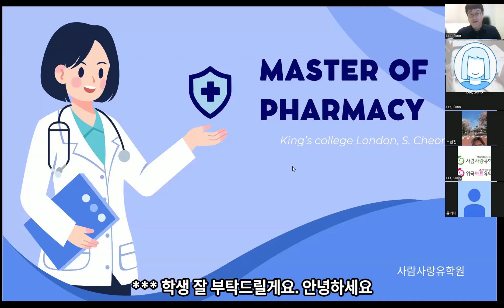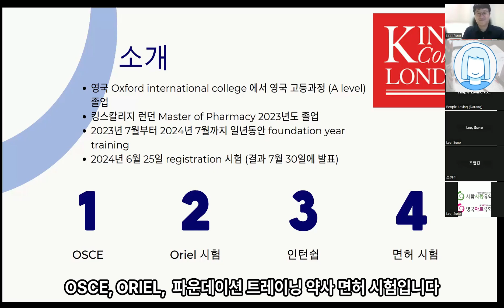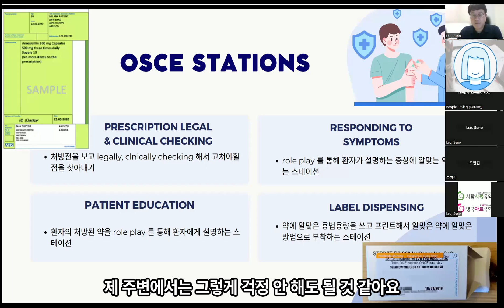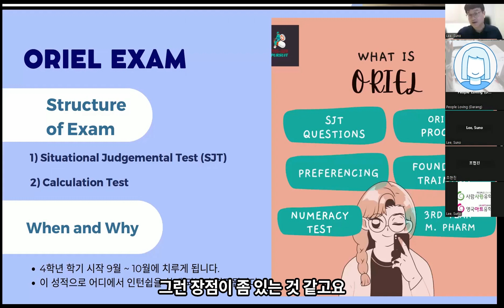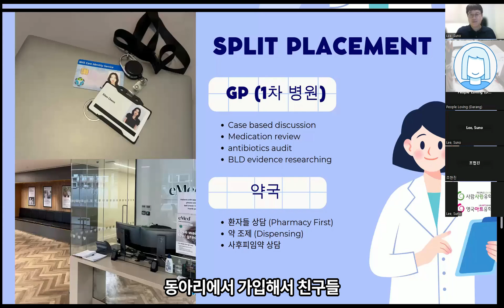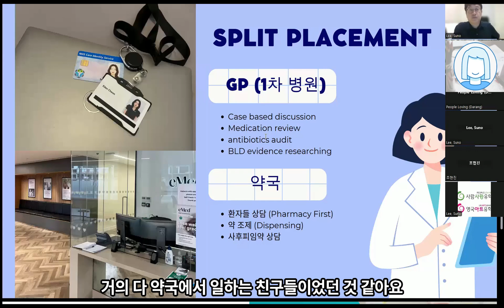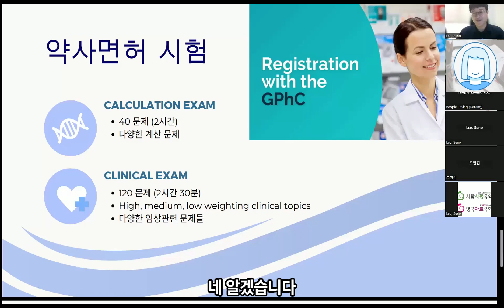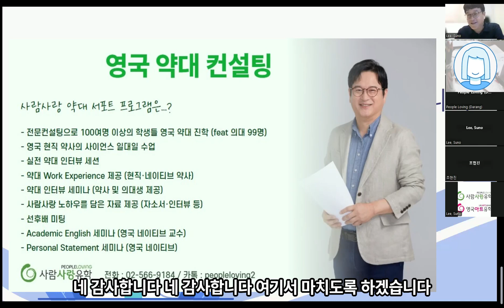2024년 7월 영국 약사 고시 합격생 세미나 | KCL 약대에서 영국 약사고시 합격까지 | OSCE와 ORIEL 시험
영국의 A레벨부터, KCL 약대입학, 약사 파운데이션 트레이닝에 이어, 영국 약사고시 합격까지 함께 해온 학생의 진한 체험기 세미나입니다.

"Beyond the University"
"학생들의 목소리가 들리는 곳"